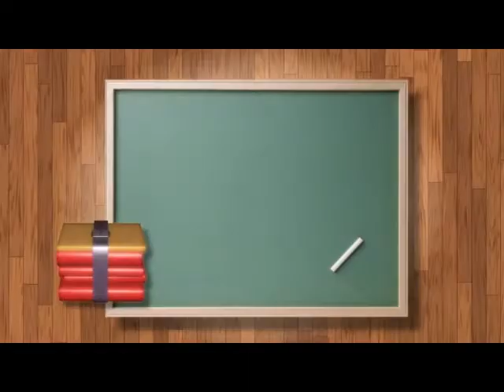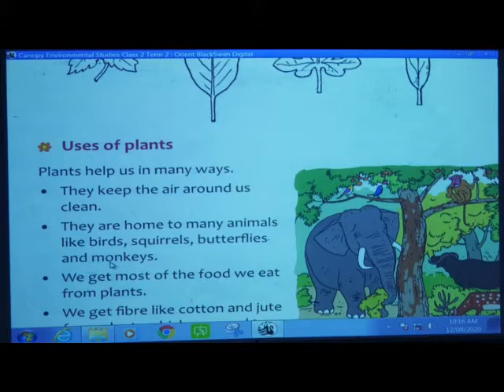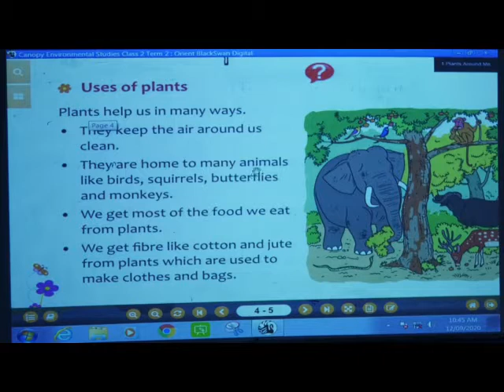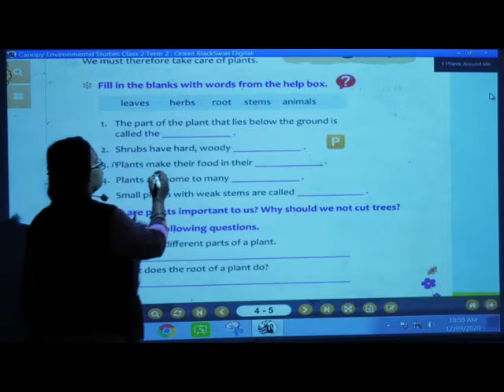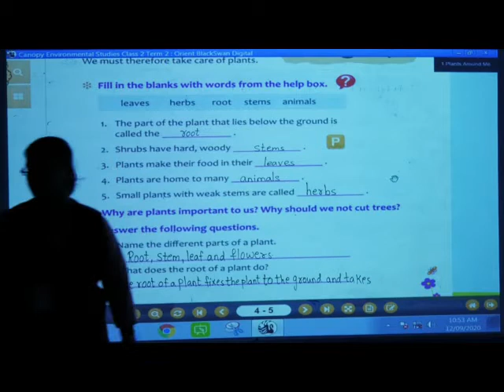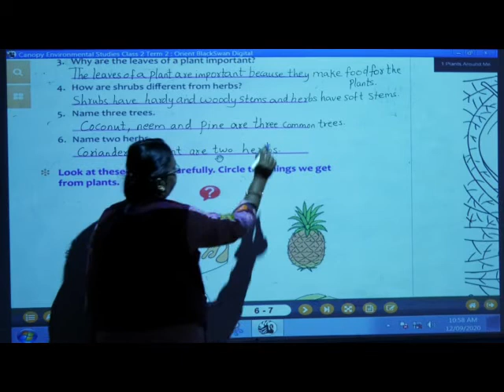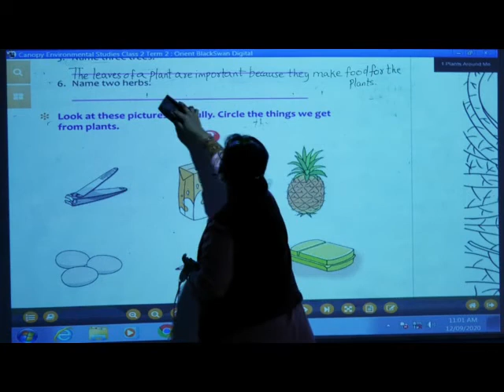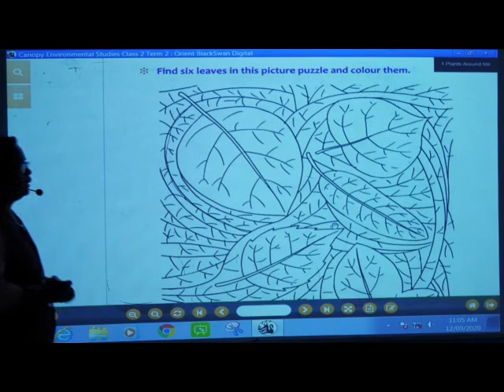Episode 18 II EVS 14 nov